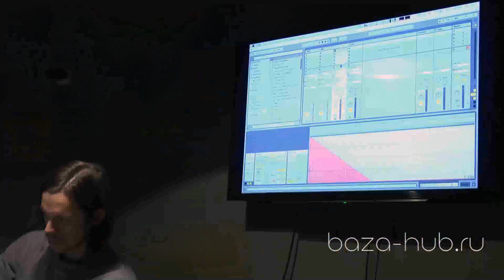Как проходит занятие по Ableton в Hub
Вот, посмотрите как происходят занятия в нашем образовательном центре. Андрей Сорожкин (DJ Primat) рассказывает победителю конкурса на бесплатное обучение о премудростях построения ритм-секции в Ableton.

Хотите знать больше? Приходите в Hub!

baza-hub.ru